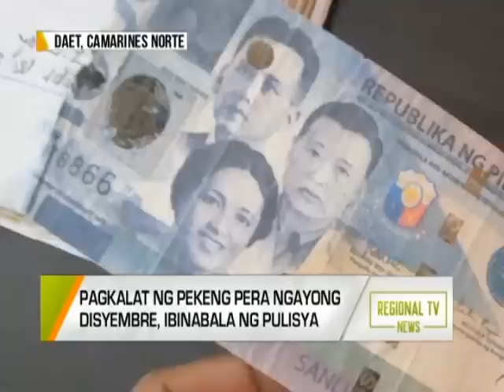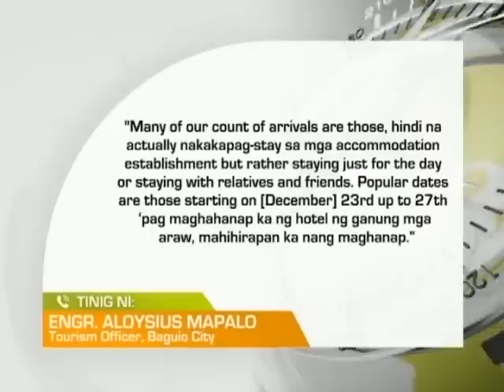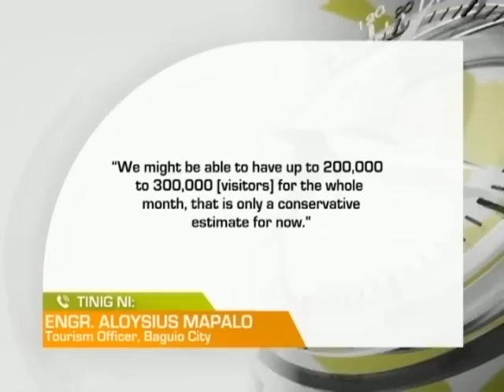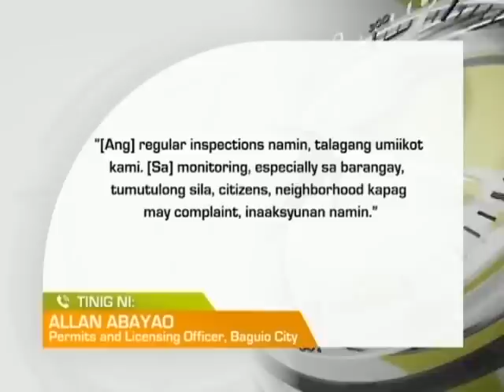GMA Regional TV News: December 2, 2022